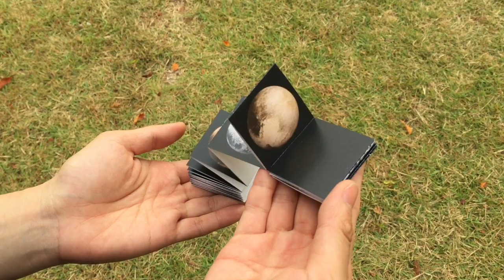Pluto Pictures History Accordion Book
Pluto Pictures History
** From a Pixel to the surface of the high-resolution

46 accordion folded pages
4.5 x 4.5cm